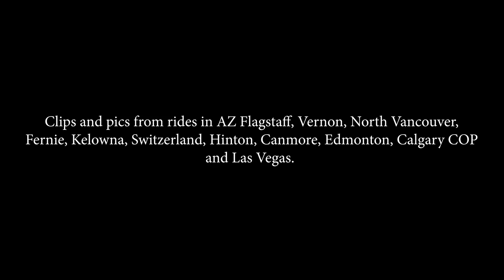Before smartphones, 2005 - 2014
Riding all around, pre smart phone days….Edmonton (trails, U of A, Terwilligar race day, etc), Vancouver from me with the Demo 9, Kelowna, Calgary COP, Nordic Centre Canmore, Rabbit Hill Edmonton, Fernie, Flagstaff, Phoenix, Radium, Vernon, Las Vegas, Verbier, and Hinton.

Assembled from a wide array of ancient media by Jon Baptiste Multimedia.